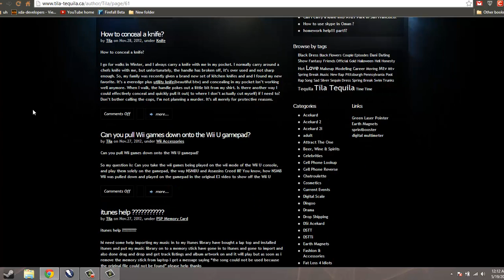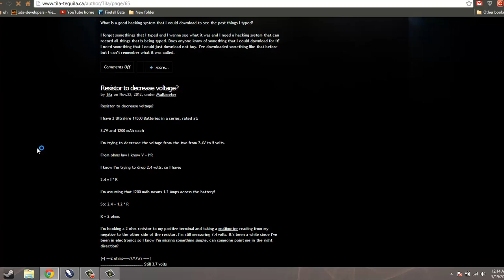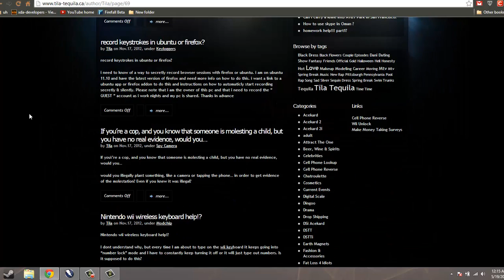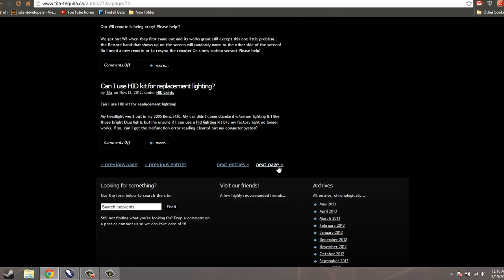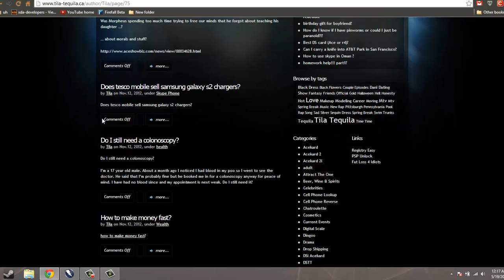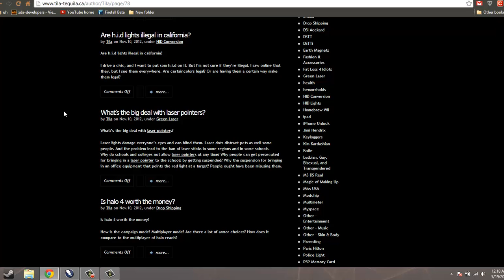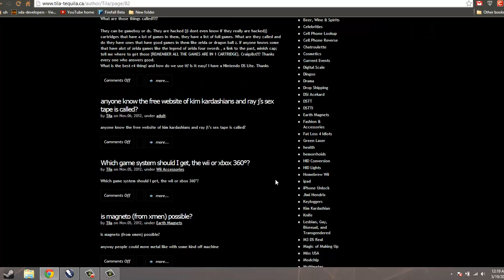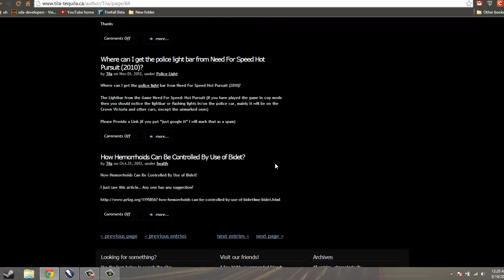JOURNEY DOWN THE RABBIT HOLE! 5